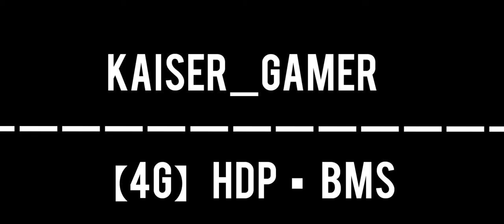Volviendo a full 🔥🇨🇱🤪